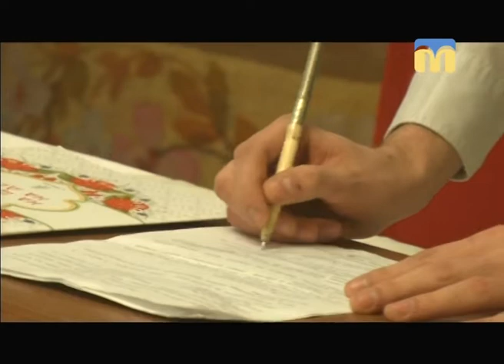Телевізійні новини Миколаївщини - 08:00 — (15.02.2018)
Інформаційна картина дня (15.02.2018) поглядом кореспондентів телеканалу “Миколаїв” (випуск новин — 08:00):
- весілля трьох століть;
- надзвичайники змагатимуться за звання “Кращий пожежний-рятувальник”.